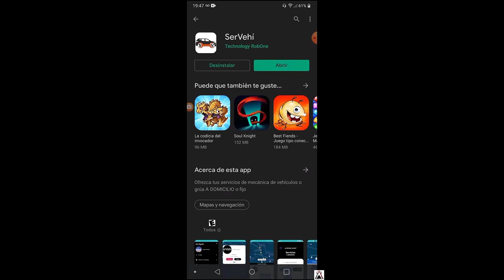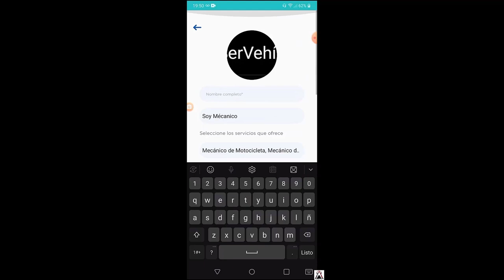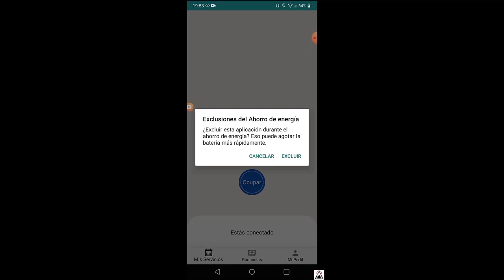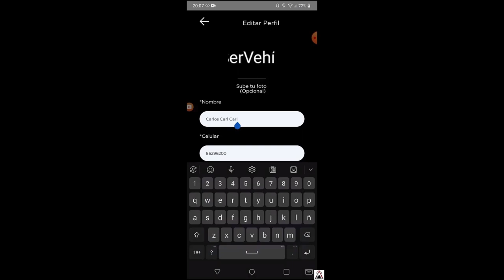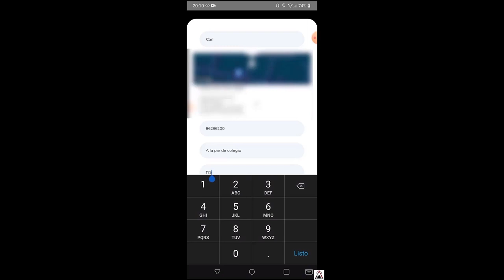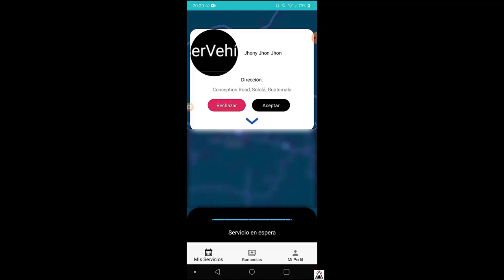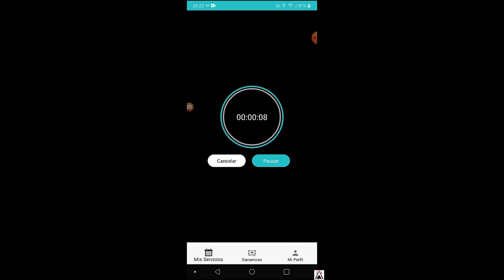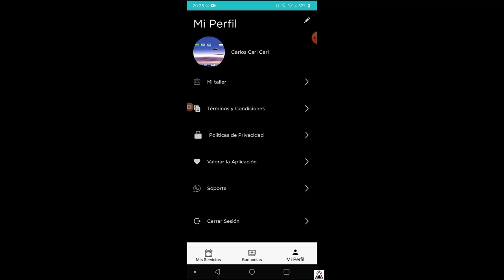Como PROMOCIONAR un taller MECANICO automotriz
Obten más GANANACIAS 💲 con nuestra app, porque con nuestra app puedes promocionar tu taller automotriz para que los pilotos mas cercanos de tu zona te encuentran a través del mapa que tiene incorporada nuestra app. A la vez te pueden contratar para ir a reparar los vehículos averiados en cualquier ubicación. Y al registrarte verás más opciones y funciones que tiene nuestra app SerVehí.

Descarga y registrate hoy mismo en esta app y en menos de 1 minuto los pilotos te empezarán a encontrar.

Si tienes alguna duda u otro, puedes dejar en la sección de los comentarios de este vídeo o contactarnos a través de nuestras distintas vías de comunicación, más info. de contacto y beneficios en nuestra web.